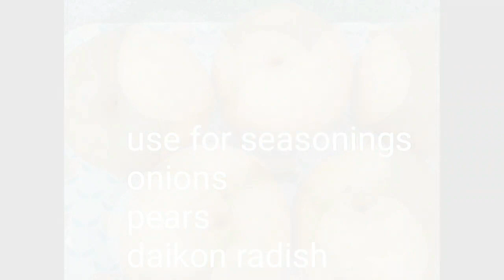How to make traditional kimchi(with family yoon)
howtomake traditionalfood kimchi koreanfood Music:Spring Mood